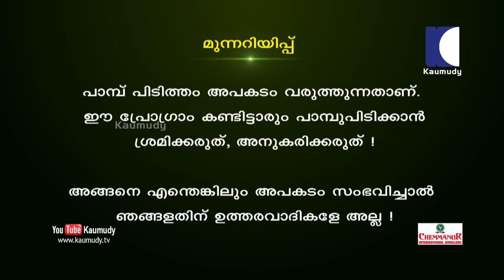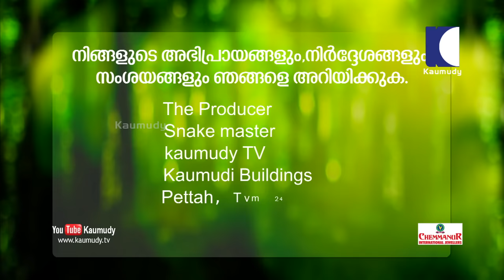Vava Suresh catches dangerous but heavily pregnant Russell's viper using JCB | Snakemaster EP 455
Vava Suresh catching the cobra that reaches child’s play area and the cobra that swallows rat-snake